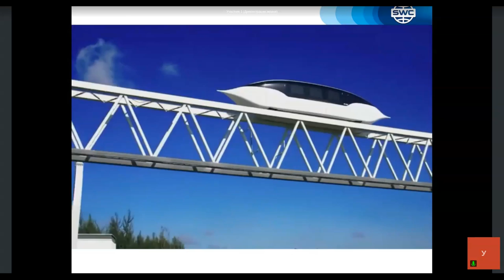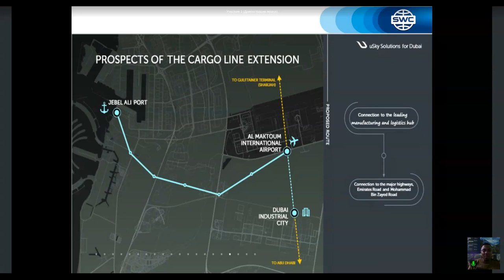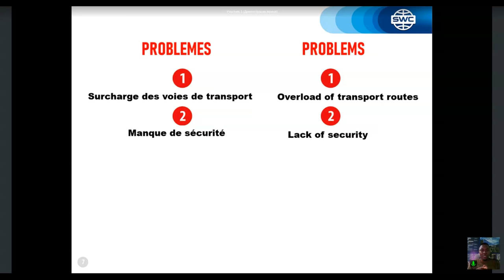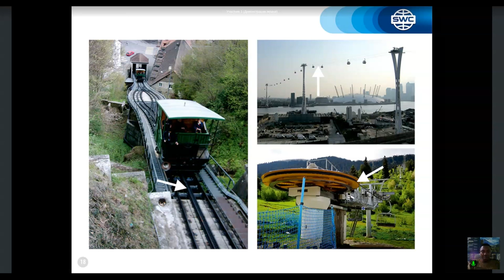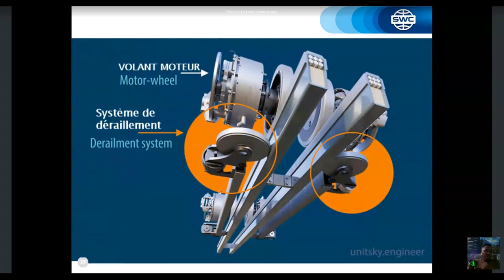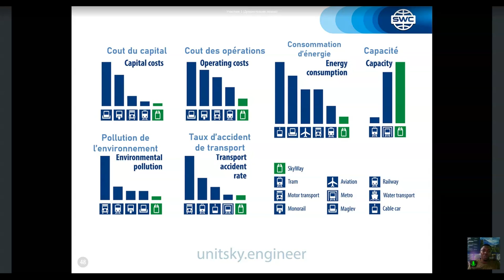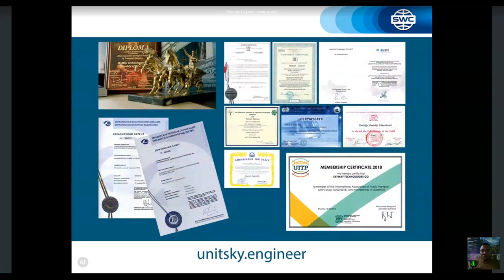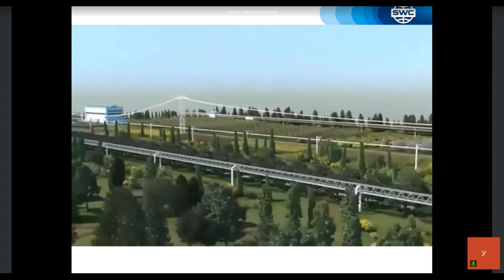Présentation de la technologie du 28.06.2021. Présentateur : Donatien Gerard Tatchou Djesseu.